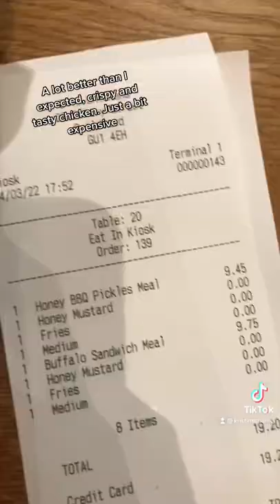Slim Chickens in Guildford U.K. food review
Hi Everyone,

My name is Kristin and I mainly make videos on TikTok (@ KristinSchanks).

Feel free to let me know what you think 💗